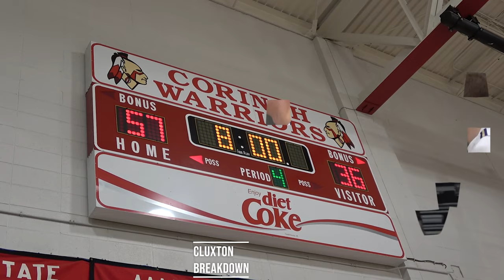Jake Dykstra has 20 points: CPA (Tn) steamrolls Pontotoc (Ms) 81-55 at Lighthouse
Jake Dykstra scored 20 points as CPA (Tn) steamrolled Pontotoc (Ms) 81-55 in a Lighthouse Classic game